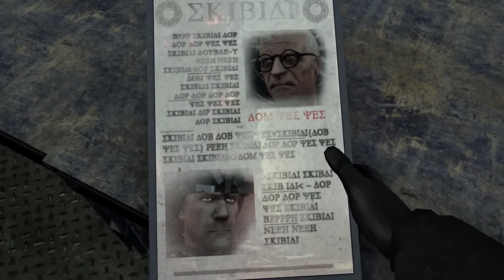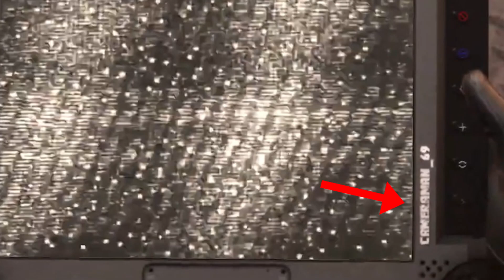Skibidi Toilet 73 - Qism Part - 1 Tahlili 🔥🔥🔥